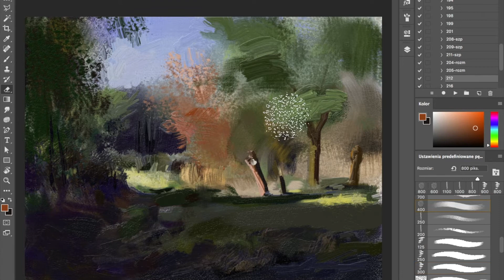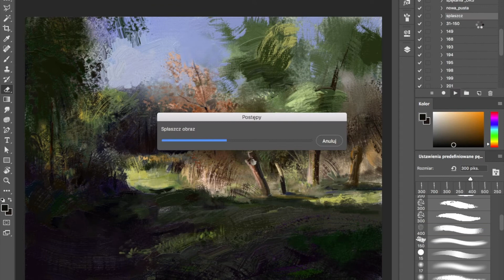Photoshop painting - Garden Landscape